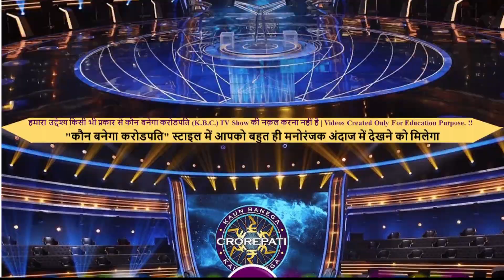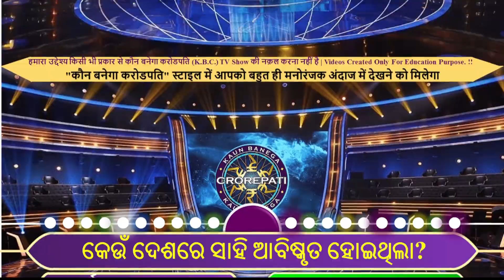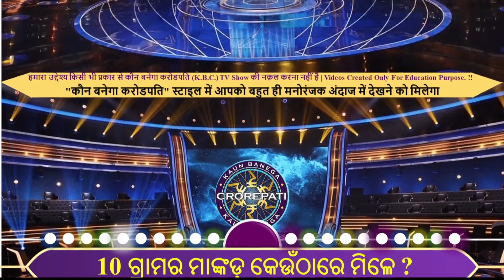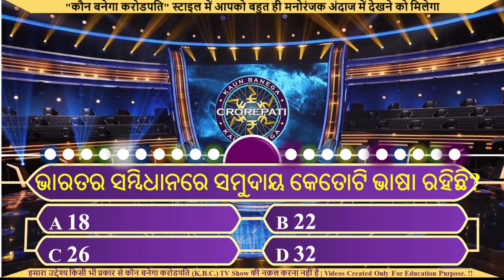Odia General Knowledge | Odia Quiz | Odia GK | GK in Odia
Your queries👇👇

Odia gk,
odia dhaga,
Lucent gk,
India gk,
Sadharan gyan,
General information,
KBC